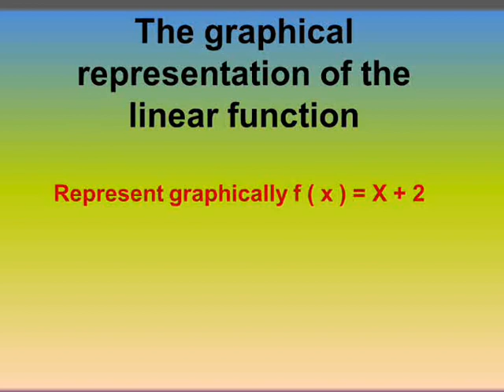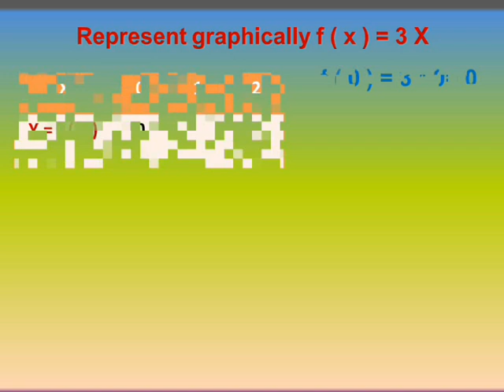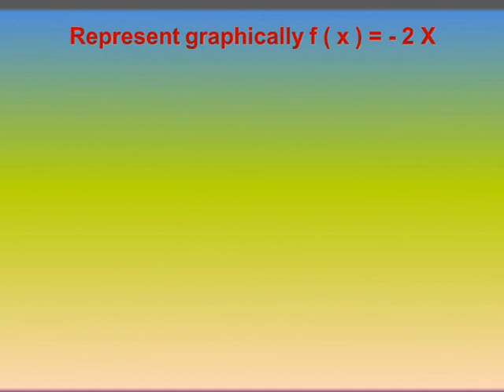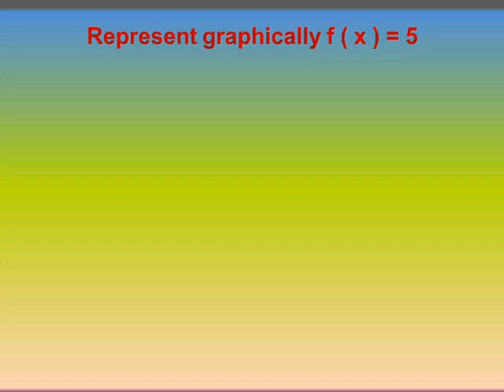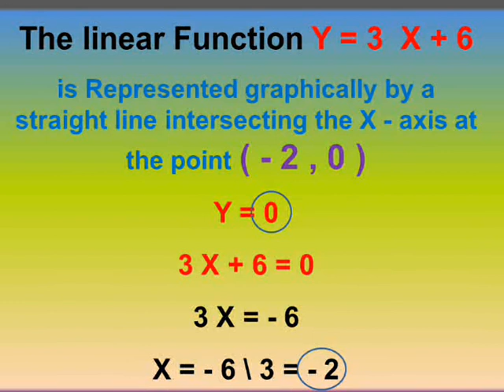prep 3 algebra lessons first term unit 1 lesson 4 linear functions جبر تالته اعدادى الوحدة الاولي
شرح دروس رياضيات لغات الصف الثالث الاعدادي الترم الاول الوحدة الاولي الدرس الرابع الدوال الخطية